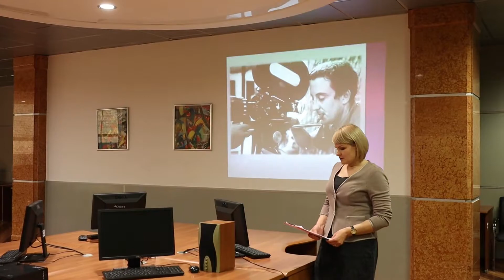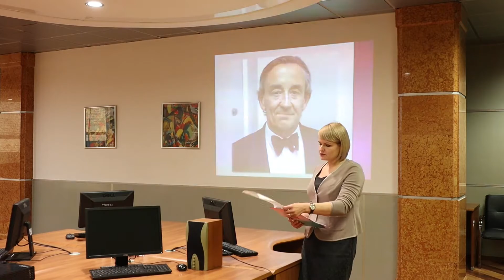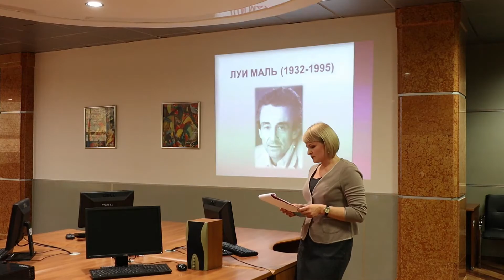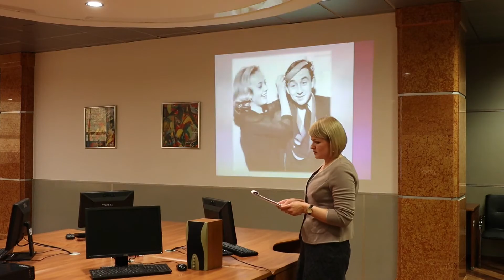В АртХаус Клубе прошел показ фильма Луи Маля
4 мая 2021 года в АртХаус Клубе Оренбургской областной универсальной научной библиотеки им. Н.К. Крупской прошел показ и последующее обсуждение фильма «До свидания, дети!» (1987г.) французского режиссера Луи Маля.

Луи Маль застал Вторую мировую войну двенадцатилетним мальчишкой в иезуитском колледже и его воспоминания о детстве легли в основу автобиографического фильма «До свидания, дети!». Настоятель колледжа решается дать приют нескольким еврейским детям. Главный герой, мальчик-француз Жюльен, подружился с одним из них, но гестапо по чьей-то наводке обнаруживает прегрешение настоятеля, и его вместе с еврейскими детьми увозят на верную смерть. Это очень личная история мальчишки, которого совершенно внезапно лишили чего-то очень ценного, оставив тяжелые воспоминания и вынудив преждевременно повзрослеть.

Фильм является обладателем «Золотого льва» Венецианского кинофестиваля 1987 года, был удостоен еще нескольких престижных премий. Но главное - то, что режиссеру удалось снять фильм - просветление, основанный на детском опыте войны, которая как вирус проникла в души подрастающего поколения.

Зрители по-разному восприняли фильм. Страшна драма еврейских детей. Но не менее ужасна участь их выжившего товарища, который и через сорок лет страдает и винит себя - не сделал то, что мог сделать, не остановил...Именно об этом фильм Маля.

Следующий показ пройдет 18 мая 2021 года, будет показан фильм британского режиссера Льюиса Гилберта «Элфи», 1966г.

Начало в 17.00. Вход свободный.